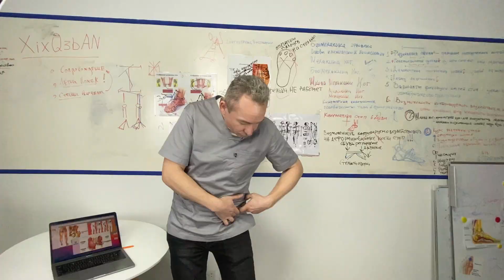Хожу на стельках заболели бедра? Причина? Что делать?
Как себе помочь если приехать или прийти на прием нет возможности.

Бесплатный доступ 0₽ после регистрации увидите на сайте, доступ придет на вашу электронную почту.

Курс поможет определить то с чего начать и что делать дальше.

Присылайте фотографии своих ног , обуви и стелек для онлайн консультации, что бы подобрать для вас правильные стельки которые точно будут работать, и расписать для вас программу по остановки плоскостопия и его последствий✔️

Индивидуальный подбор стелек и обуви ГОСТ определение «истинного» размера ноги

Персональное сопровождение до результата:
- уменьшение размера ноги
- уменьшение размера косточек
- исчезновение натоптышей
- снятие болей в ногах, тазобедренном суставах и позвоночнике

Если живете далеко можете записаться на консультацию со специалистом школы: в режиме Видео звонка по вотсапу. Перед этим обязательно заполните анкету:

📍Также ведем приемы в городах: Санкт Петербург | Москва | Тель Авив

ВНИМАНИЕ! Видео на канале носит образовательный характер. Любые заявления и представления, размещенные на нашем канале, касающиеся получения возможного результата, не являются обязательным результатом именно для вас!

Школа Ног - Практика культуры ухода за ногами.